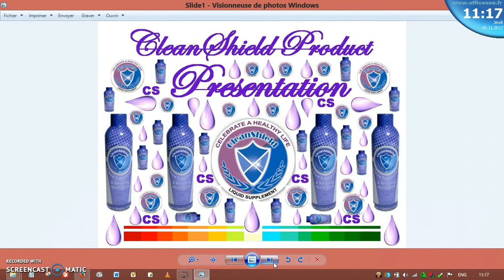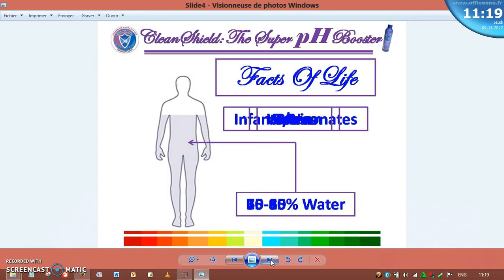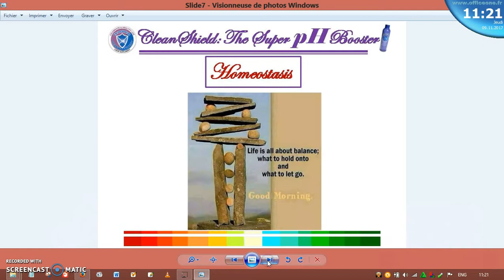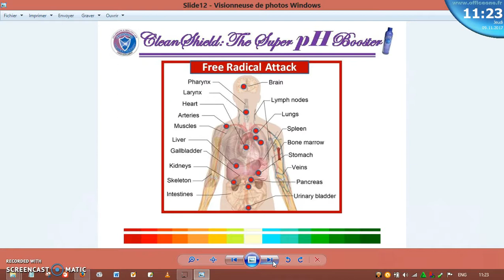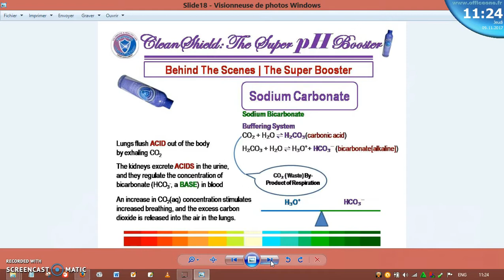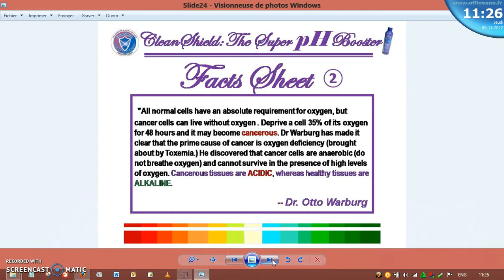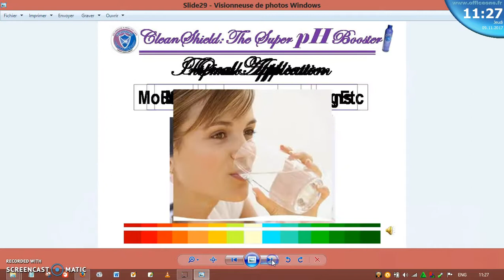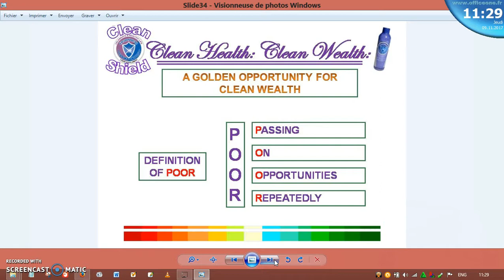Cleanshield presentation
More about cleanshield.